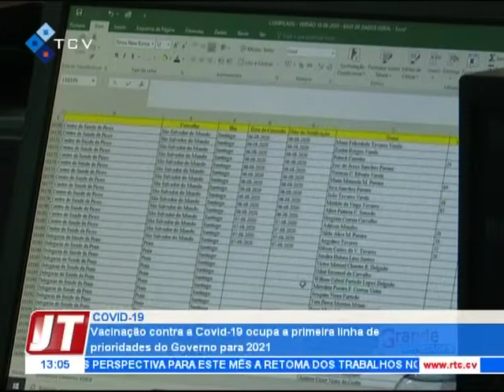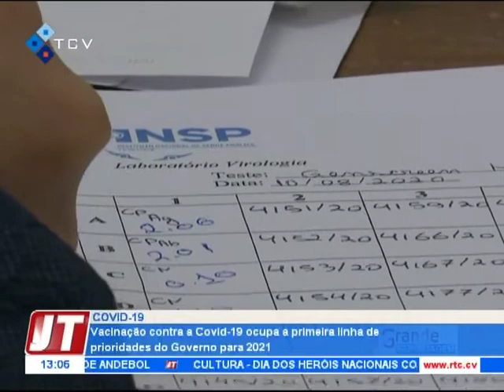Vacinação contra a Covid-19 ocupa a primeira linha de prioridades do governo para 2021